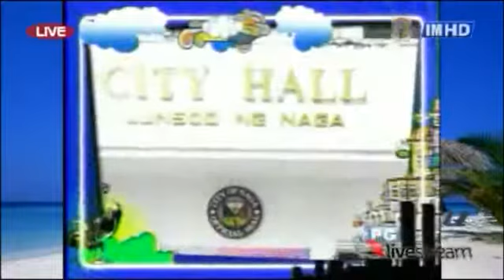5cven dance company showtime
Ayos